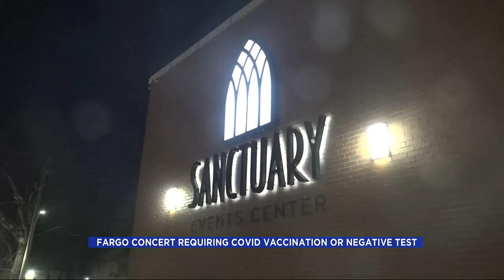News Concert requiring COVID test or vaccine January 14